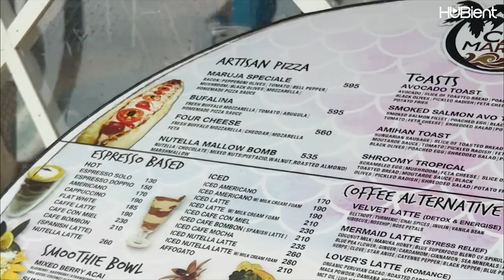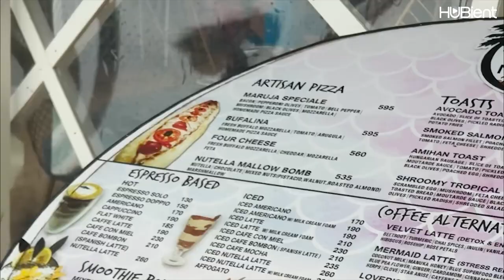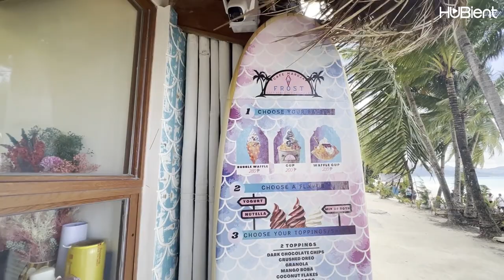Cafe Maruja in Boracay Review by Bella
Bella recently took a trip to Boracay and had the opportunity to dine at Cafe Maruja, a cafe serving delicious cuisine with a beautiful ocean view. From the flavorful food, relaxed atmosphere, and friendly staff, this is what vacation dreams are made of!